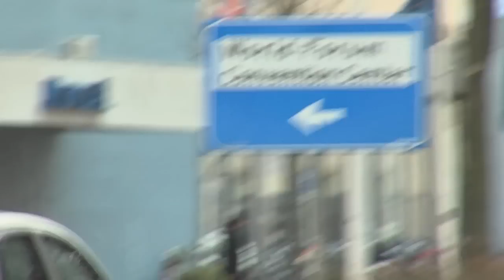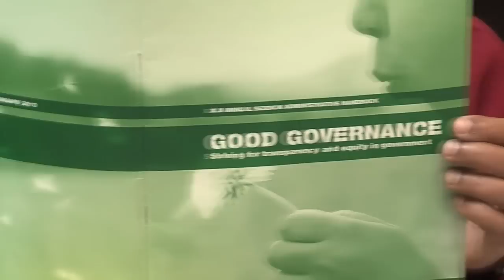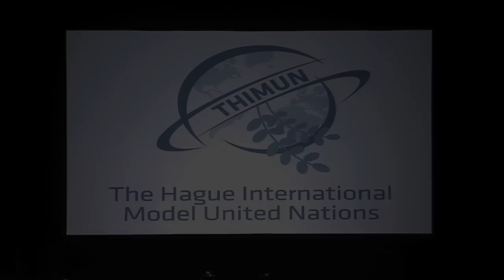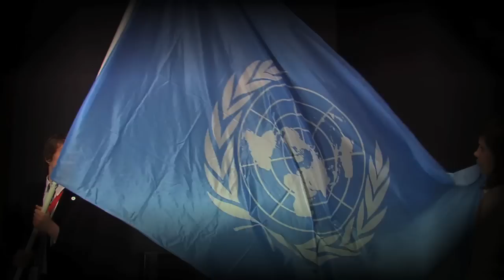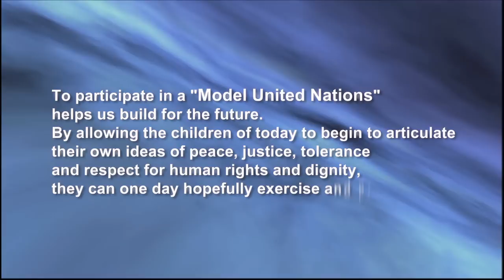Can Soylu at THIMUN 2010 - Best version*** HD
This is a short video of Can Soylu, President General Assembly of biggest Model United Nations, "The Hague International Model United Nations 2010", filmed, directed and edited by Paul Malterre (Better Future Films). Part of a documentary on THIMUN produced by Paul Malterre.